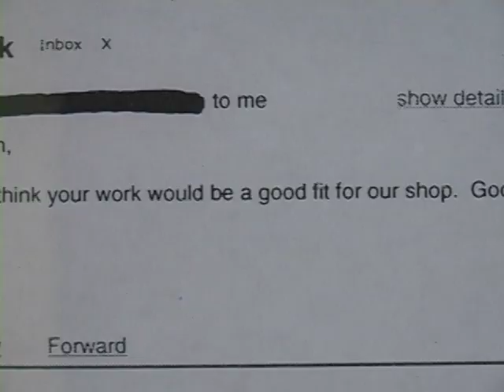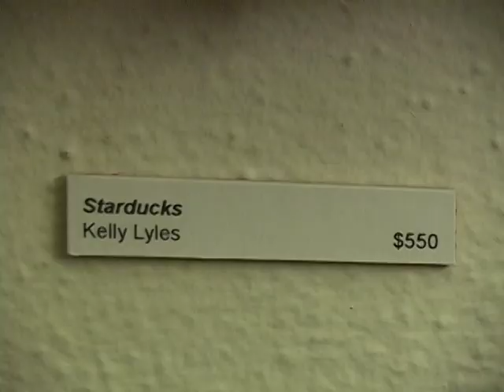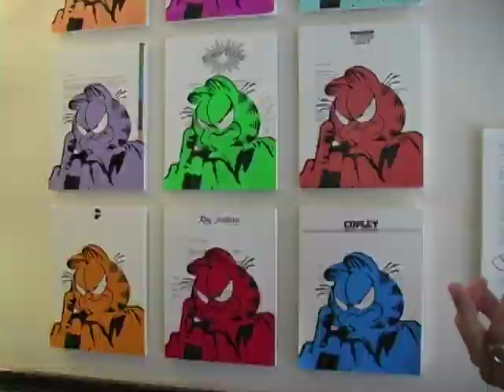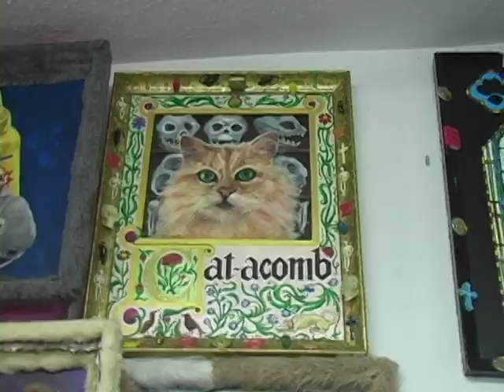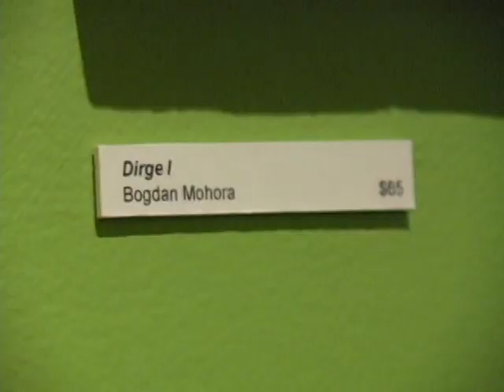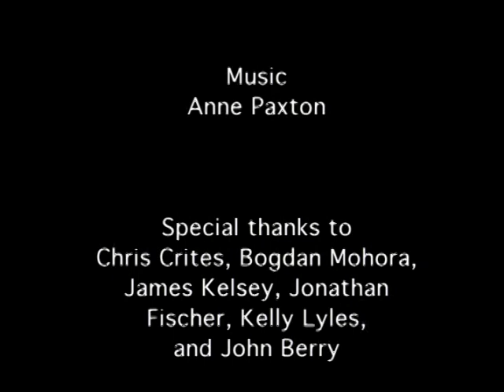The Rejection Collection Documentary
By Anne Paxton, filmed in March of 2008.